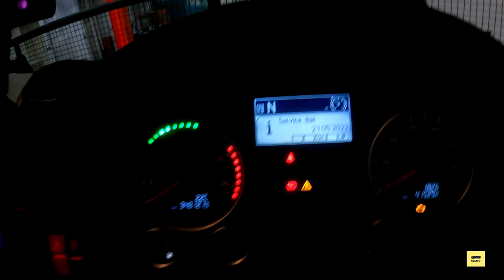New Zealand Trucking Vlog | Back to Auckland From Wellington | Indian Truck Driver In New Zealand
so in this video we will be heading towards Auckland from Wellington